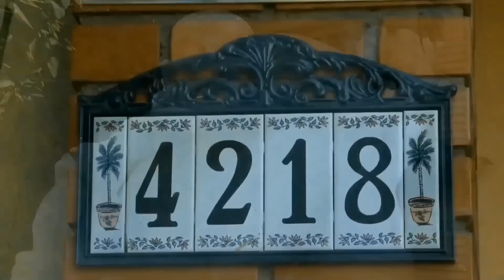" Cảnh Giới Tự Tâm Sinh " GS .T.T Thích Trí Chơn tại Hiền Như Tịnh Thất sáng 2- 6 - 2016